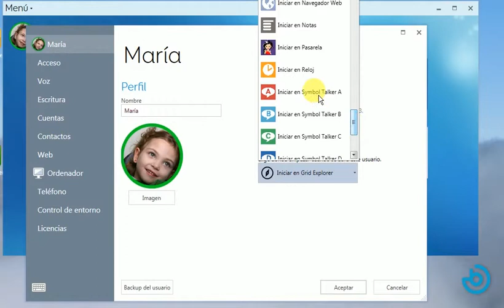Grid 3: Abrir Gridset al iniciar Windows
¿Te interesa configurar el comunicador para que nada más encender la tablet o el PC, pueda abrirse el Gridset que necesitas usar? Aquí os recordamos cómo se configura desde Grid 3. En este caso, María necesita usar el Symbol Talker A.